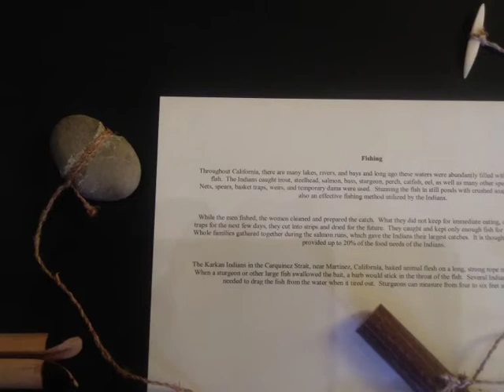Last of the Mohicans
Artifacts photographed in Museums over the west coast